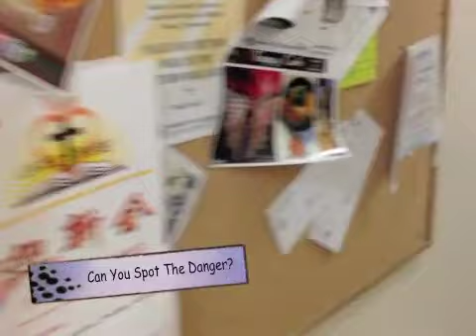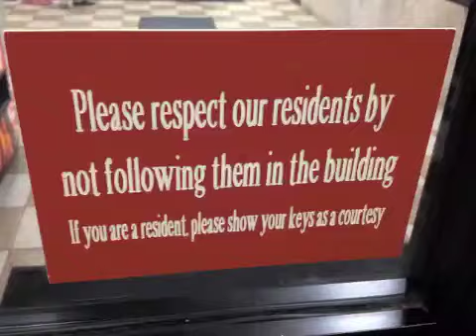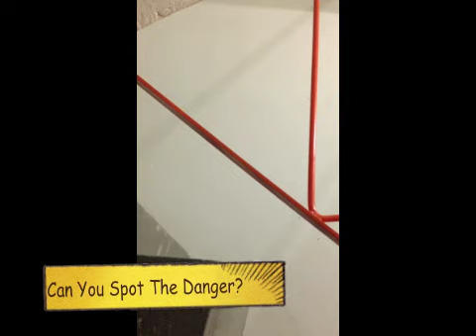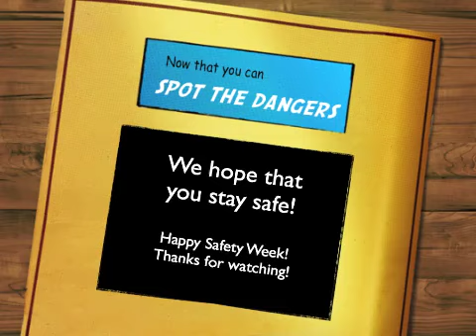Newton Place Safety Video